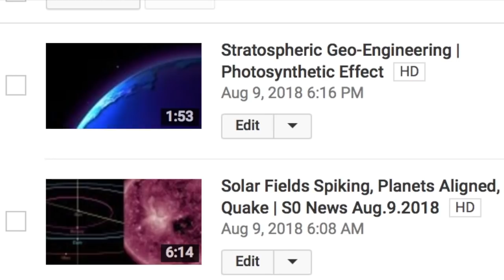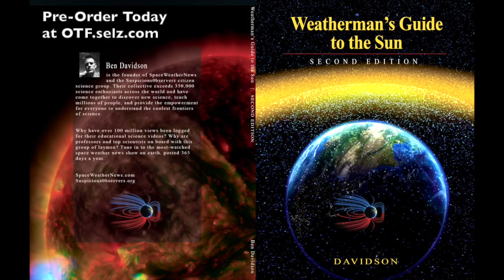Star-Planets, Slo-Motion Lightning, Quake Watch | S0 News Aug.10.2018